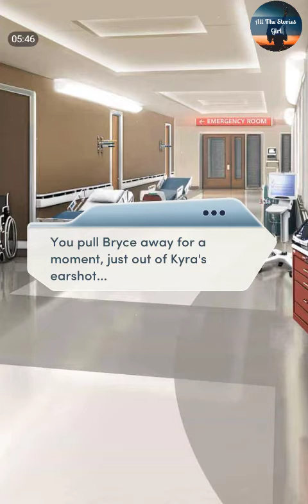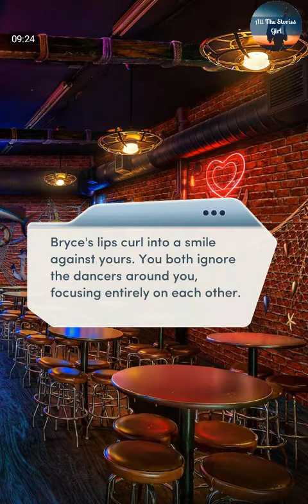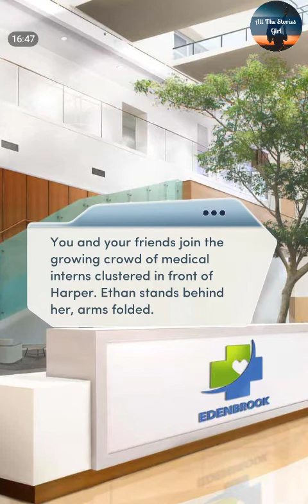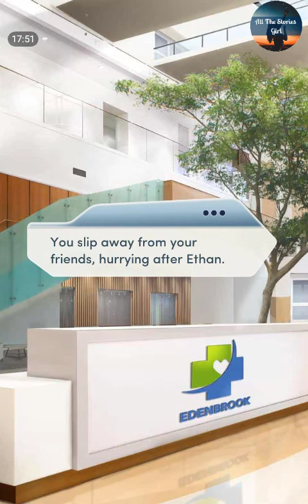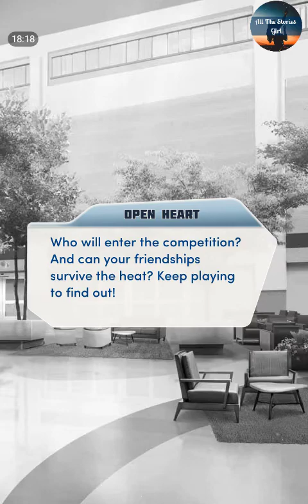Choices – Open Heart #4💎 Diamonds ❤️Mission with ETHAN❤️Concert with BRYCE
All the Stories Girl present Choices: Stories You Play – Open Heart Chapter 4 | Diamonds Choices

"Dolores”
When your latest patient turns out to be an old friend of Dr. Ramsey's, he decides to work the case with you. Are you up to the challenge?